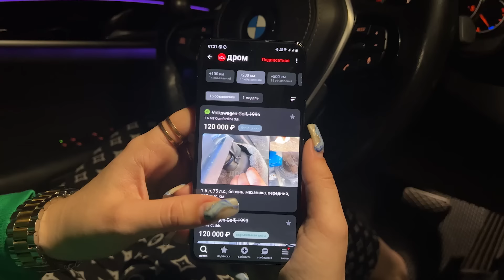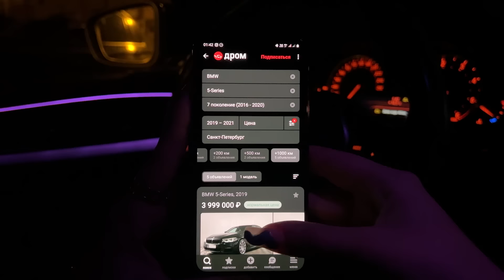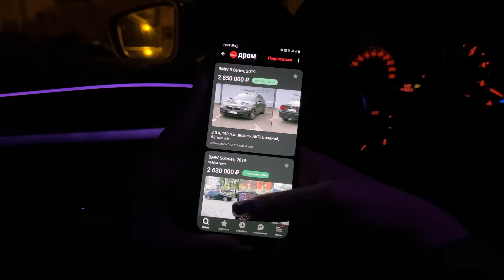Сутенёр в ВИП ТАКСИ забирает жизни! ДТП с таксистом | Лёля Такси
Чтобы покупать только годные тачки

Закажите бесплатную дебетовую Альфа-Карту с платежами и переводами без комиссий и ограничений
Реклама АО «Альфа-Банк», LjN8KFszi

👉 Подключайся к моему таксопарку! 🚖
- Яндекс Такси / Доставка / Грузовой / Еда
- Комиссия 2% или 5р с заказа на выбор
- Моментальные выплаты 24/7
- Яндекс Заправки
- Сертифицированный парк
- Возможность поставить только безнал
- Быстрая техподдержка
- Нет скрытых комиссий и платежей
- Бонусы и лучший приоритет
- Акции и розыгрыши

Реклама: ООО «Амаяма Авто» erid: Kra247Yvo